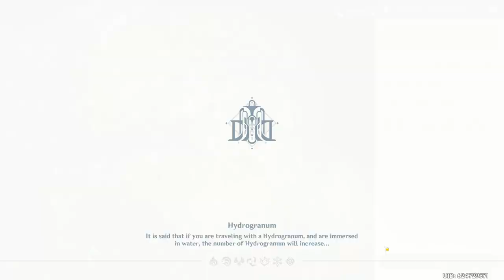Genshin Impact ASMR | Gameplay and Music | No Talking | 02